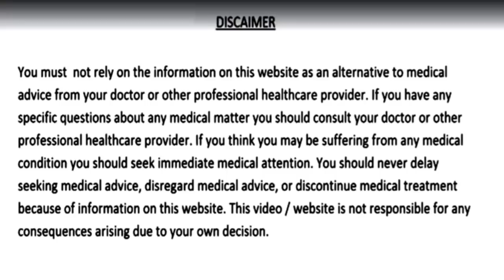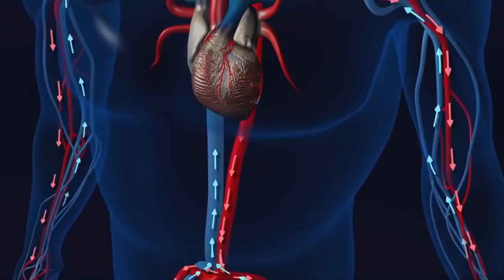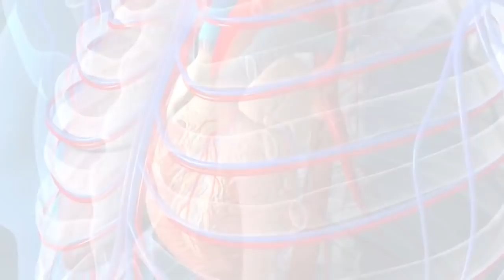खून बनाने की मशीन हैं ये दाने सिर्फ 4 दाने खा लो इतना खून बनेगा कि आप डोनेट कर दोगे Khoon ki Kami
खून बनाने की मशीन हैं ये दाने//सिर्फ 4 दाने खा लो इतना खून बनेगा कि आप डोनेट कर दोगे// Khoon ki kami ka ilaj
remedies,khoon ki kami ka ilaj,khoon ki kami ko pura karne ka tarika,khoon ki kami ko pura karne ka nuskha,kishmish khane ke fayde,kishmish se khoon ki kami ka ilaj,kishmish ka pani pine ke fayde,kishmish ka pani kaise banaye,खून_की_कमी,khoon badhane ka tarika,acidity,pet ke rogo ka ilaj,constipation,खून बनाने की मशीन हैं ये दाने,immunity,ख़ून की कमी,खून की कमी दूर करने के उपाय,khoon ko saaf karne ka tarika,kishmish ke fayde,home treatment,nuskhe,crazy india